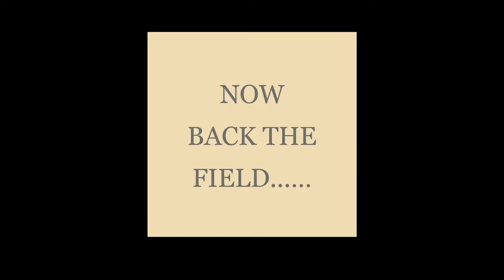Lalon Shah Mazar, Kushtia. বাউল সম্রাট লালন শাহ মাজার, কুষ্টিয়া।Eid_2022#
বাউল সম্রাট লালন শাহ মাজার
ছেউরিয়া, কুমারখালী, কুষ্টিয়া